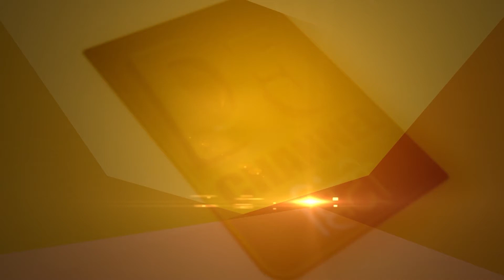चुनाव में गड़बड़ी रोकने के लिए मीडिया ट्रायल का लिया सहारा